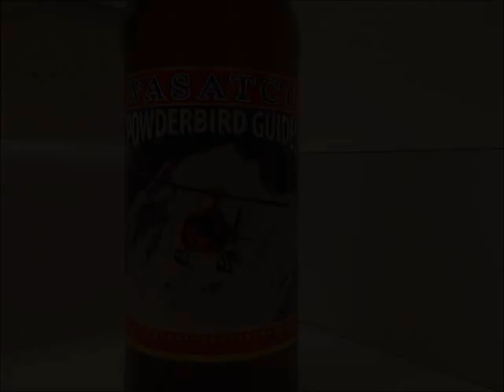Wasatch Powderbird Guides Spring 2014 Heli-Board Mission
Raw cut of a previously released video (WPG Chopper Mission 12 Mar 14).